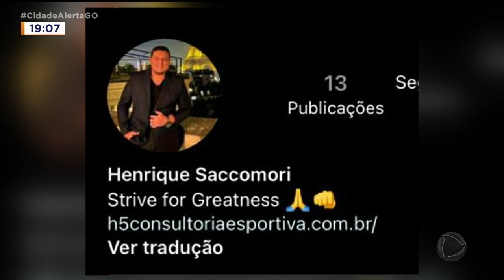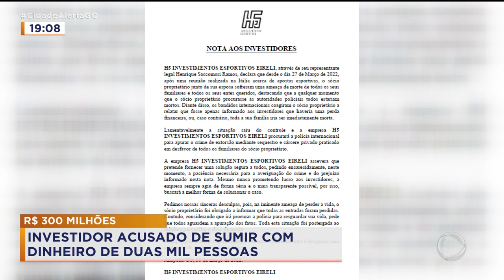R$ 300 MILHÕES: INVESTIDOR ACUSADO DE SUMIR COM DINHEIRO DE DUAS MIL PESSOAS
VOCÊ VAI VER O CASO DO INVESTIDOR EM APOSTAS ESPORTIVAS, HENRIQUE SACCOMORI, QUE É ACUSADO PELOS CLIENTES DE DAR UM GOLPE DE QUASE 300 MILHÕES DE REAIS. DOUGLAS BRANQUINHO PREPAROU ESSA REPORTAGEM PRA GENTE.